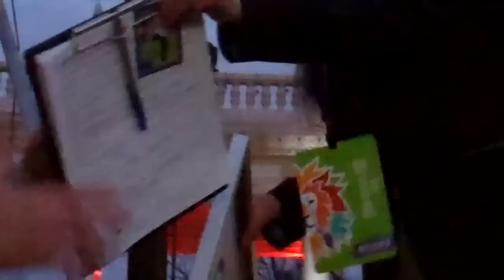Guinness World Record at San Diego Zoo Centennial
Some 508 people took part in a hand puppet show May 14, 2016, at the Spreckels Organ Pavilion in Balboa Park. Guinness World Records adjudicator Kim Partrick called it the inaugural world record in that category. The record was set as part of centennial celebrations of the San Diego Zoo, and the puppet show told the story of Prince, whose roar inspired the founder of the zoo.  For a story and photo gallery, see Times of San Diego